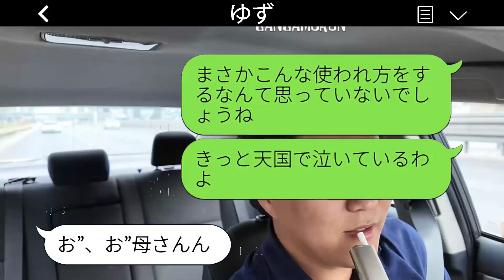結婚式の日に、私たちの離婚を知らずに会場を壊した夫の連れ子の行動に、勘違い女がどう反応したか。